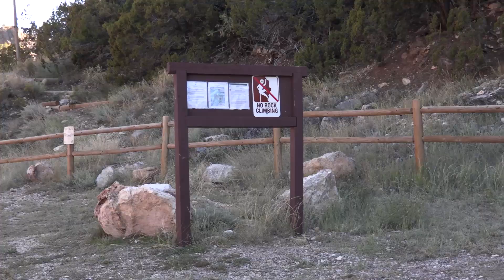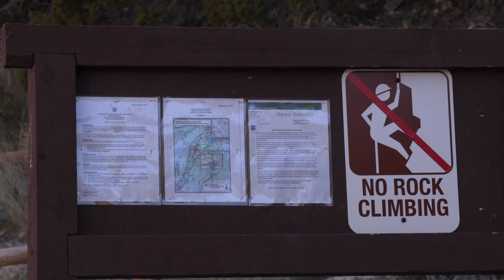Canon XC10 Random Video Test -NO EDIT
I had the chance to play with this Canon Professional Camcorder.
Here's some random video, shot in Auto Mode with no edits.
I was looking for loss of detail. How well the camera performed in low light and shadows. As well as how well the auto focus worked with it's fixed lens. This was not shot in 4K.
This is a great VIDEO camera! It's not a DSLR.

My BUDGET Camera Gear-
Canon XC-10
Canon EOS 77D
Canon EOS M6
Canon PowerShot G9X
Canon Vixia HFR 70
Canon Portrait and Travel Two Lens Kit
50mm f/1.8 and 10-18mm Lenses